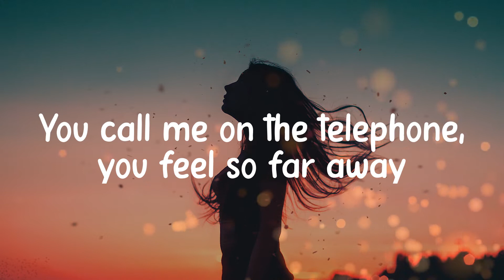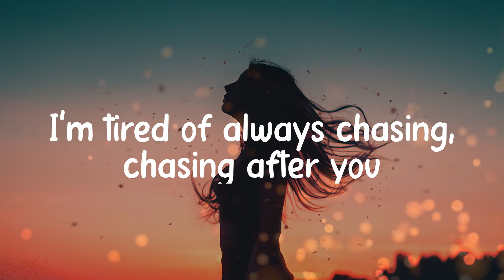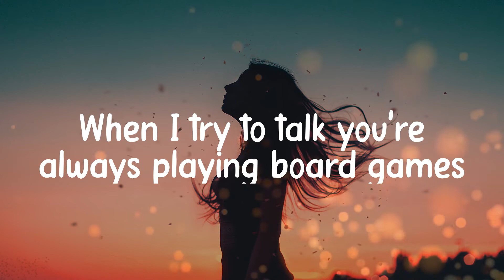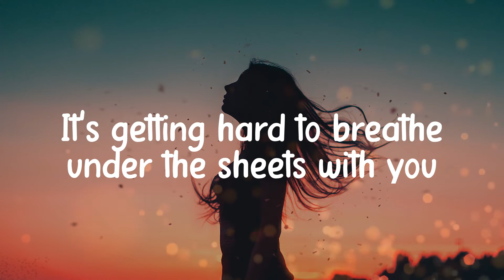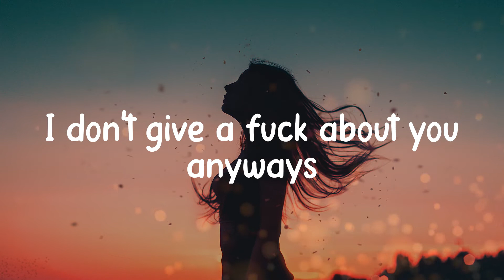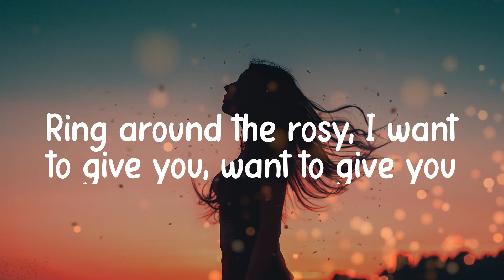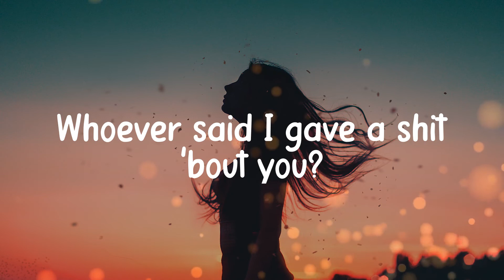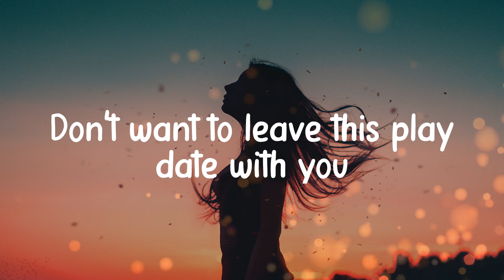Melanie Martinez - Play Date (Lyric video)